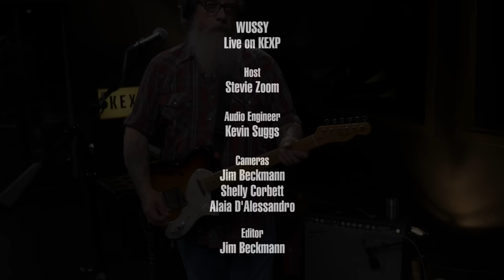Wussy - Hello, I'm A Ghost (Live on KEXP)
presents Wussy performing "Hello, I'm A Ghost" live in the KEXP studio. Recorded June 18, 2016.

Host: Cheryl Waters
Audio Engineer: Kevin Suggs
Cameras: Jim Beckmann, Shelly Corbett & Alaia D'Alessandro
Editor: Jim Beckmann